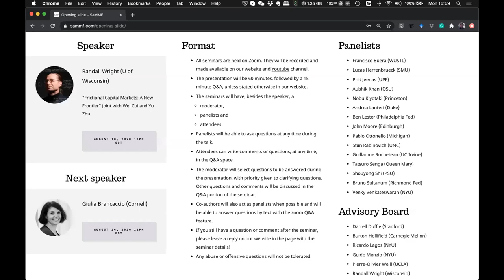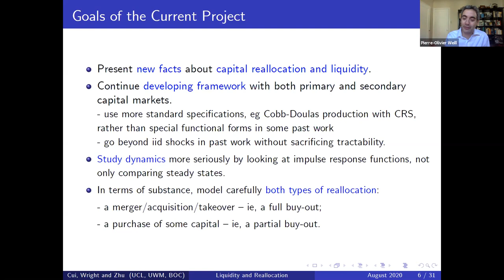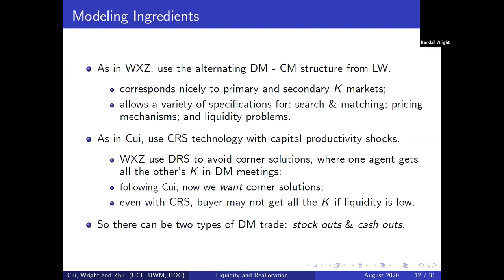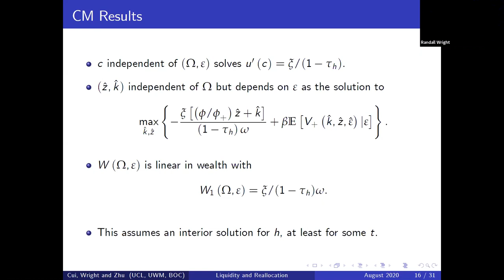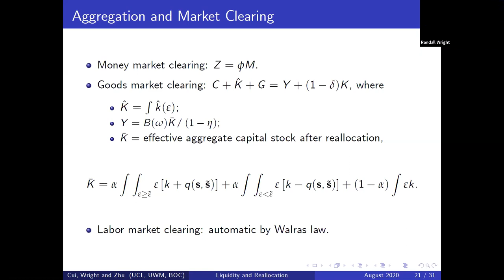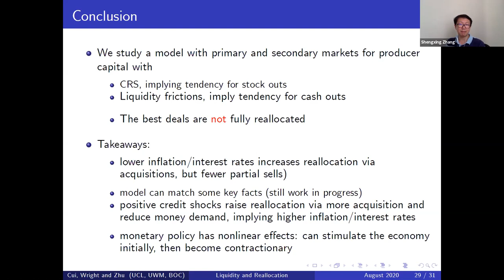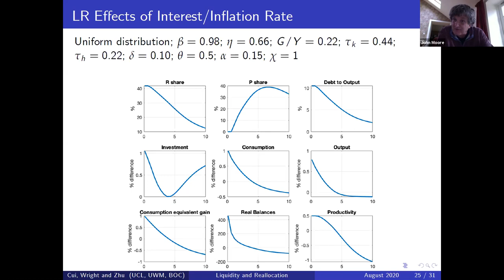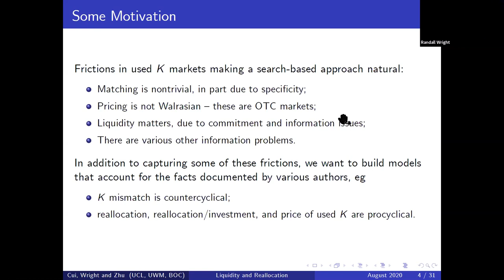Randy Wright (Wisconsin) "Endogenous Liquidity and Capital Reallocation"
Randall Wright (Wisconsin) presents "Endogenous Liquidity and Capital Reallocation" joint with Wei Cui and Yu Zhu in the SaMMF Virtual Seminar Series on August 10, 2020.